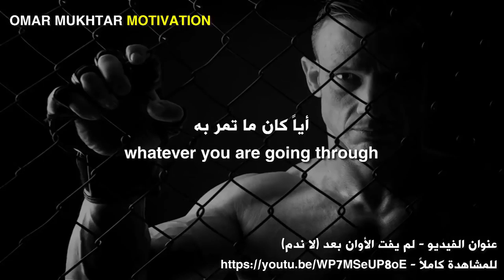بعدالمطر يئتي قوس قوزح 💜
متنساش ليك للفديو واشتراك ف القناه